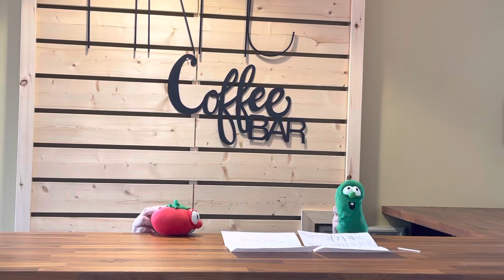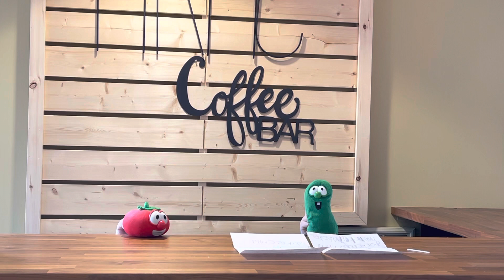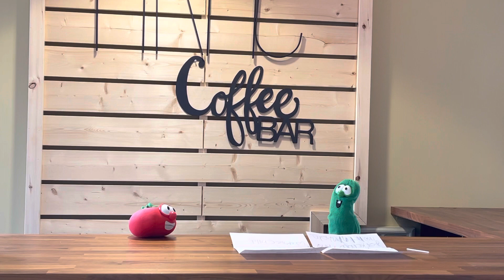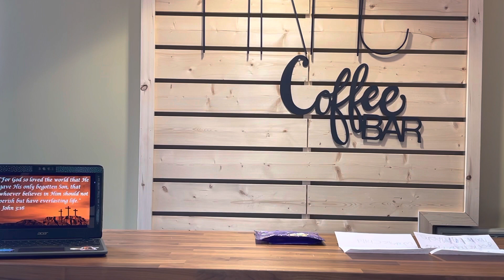AWNW Lesson 20210404